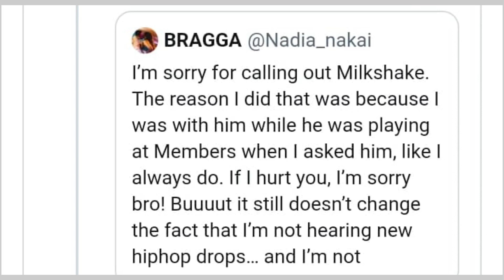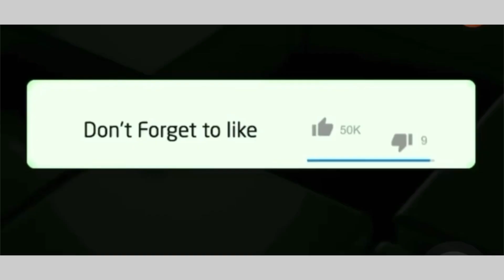Nadia Nakai apologises for dragging Dj Milkshake